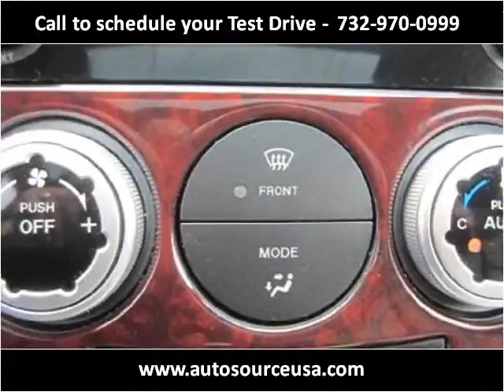2007 Mazda CX-7 Used Cars Morganville NJ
This 2007 Mazda CX-7 is available from AutoSource USA.